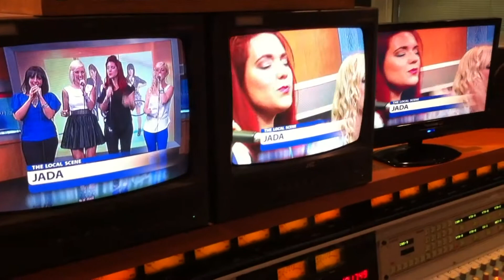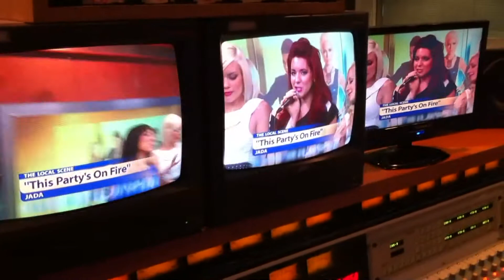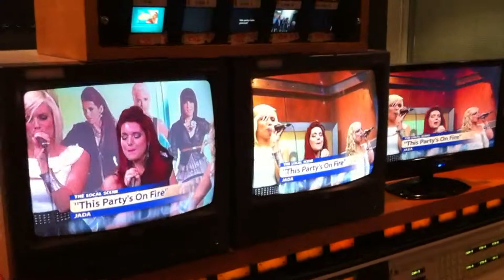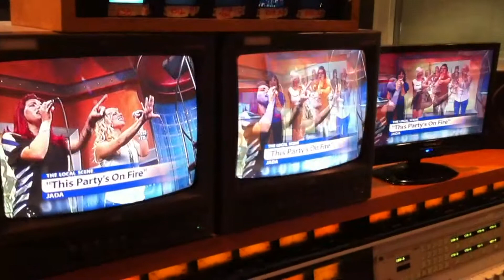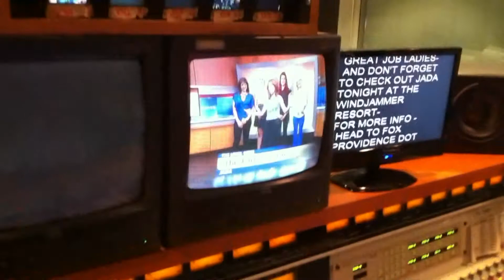Live Performance - Jada interviews and performs LIVE on Fox 25 Providence's "The Rhode Show"!!!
Check out Jada's interview and performance LIVE on Fox Providence's "The Rhode Show"

Jada - Four extraordinary singers united by a common goal, Jada is the latest iteration of the classic female vocal group. These young divas are the real deal with their powerhouse vocals, soulful and spohisticated harmonies, gospel infused ballads and infectious grooves exploding in a bold and funky mix of pop/r&b. Jada has released three singles through Universal Motown and has shared the stage with Akon, The Black Eyed Peas, Ciara, Sean Kingston, Boyz II Men and Flo Rida to name a few.